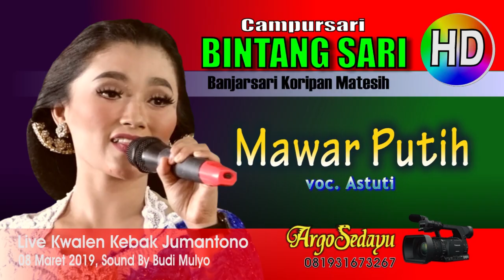MAWAR PUTIH (HD) CS BINTANGSARI Matesih Karanganyar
Dokumentasi Argosedayu Video Shooting HD Quality. Campursari Bintang Sari dari Banjarsari Koripan Matesih Karanganyar. Rekaman Live dari desa Kwalen Kebak Jumantono, didukung Budi Mulyo Sound System. Lagu Campursari Dangdut Koplo Terbaru Mawar Putih dinyanyikan Indri Astuti.